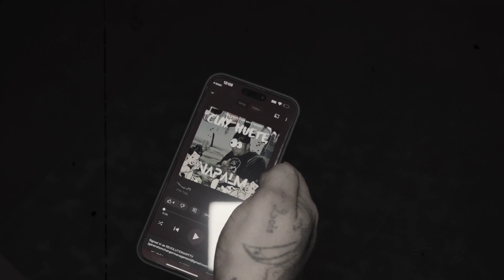Clay Huete - NAPALM (OFFICIAL MUSIC VIDEO )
with the Grave yard boy clay Huete fresh off the recovery of his car accident  he continues to work with his team directed by sky god  a true talent an staple to the team . When  these two show the world what they have been working on we promise to captivate our listeners we are the grave yard boys its time world  welcome .we present to you clay Huete Napalm .Welcome to the rise of the grave yard boys